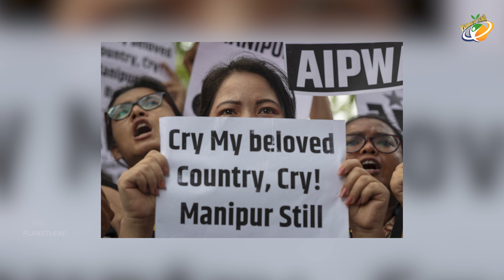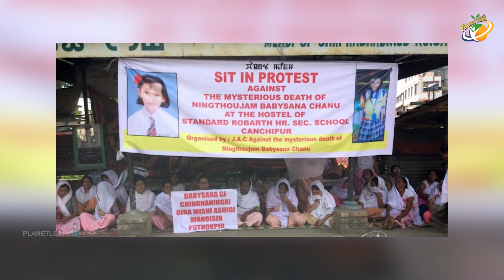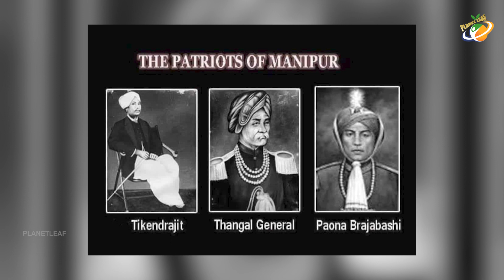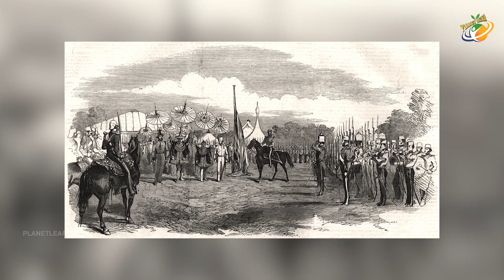మణిపూర్ లో గొడవకు అసలు కారణం తెలుసా ? | Manipur | Planet Leaf